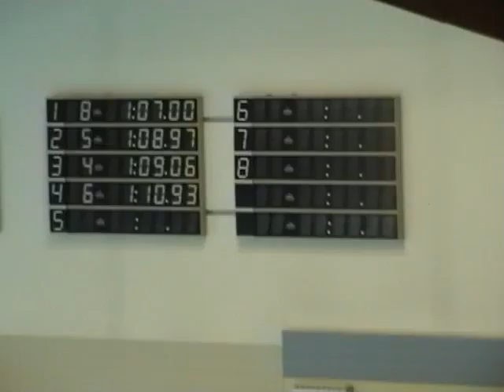100_grzbiet_Kai_Benek.MPG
Grand Prix Województwa Zachodniopomorskiego i Lubuskiego w Pływaniu
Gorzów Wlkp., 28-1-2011